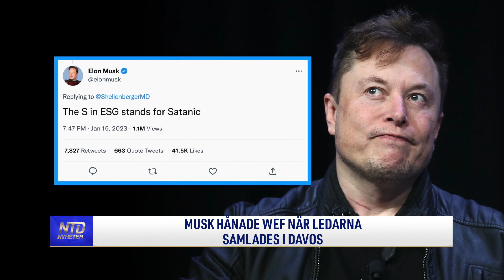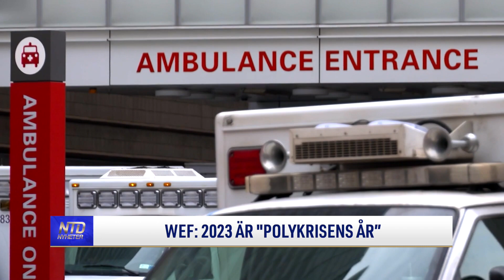Musk hånade WEF när ledarna samlades i Davos | NTD NYHETER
Teslas vd Elon Musk skämtade under förra helgen flera gånger om World Economic Forum, WEF i Davos, samtidigt som ordföranden Klaus Schwab förklarade att toppmötet kommer att fokusera på att omdirigera sina medlemmar till en progressiv agenda för klimat och social rättvisa.

Tid: Måndagar kl. 08:00 och kl. 17:00
Tisdagar kl. 09:00
Torsdagar kl. 09:00 och kl. 20:30
Söndagar kl. 08:00
Kanalplats:
450 hos Tele2 och Comhem
500 hos Telia
20 hos Sappa
299 hos Telenor/Bredbandsbolaget och Canal Digital